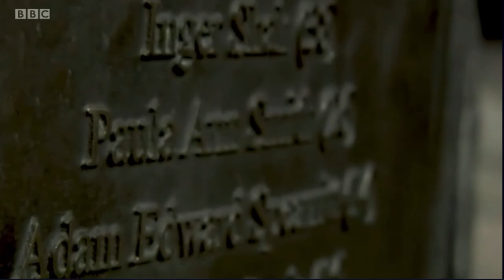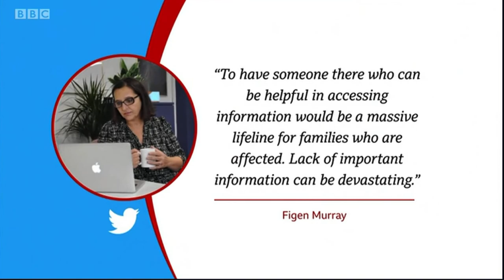BBC North West Tonight appearance June 10th 2021